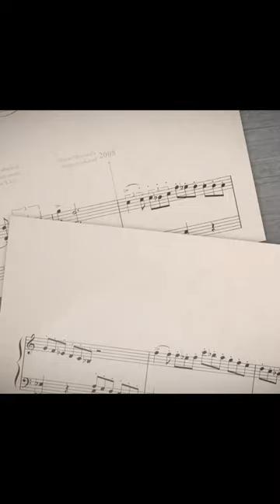Joe Hisaishi - Timeline3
It's been 15 years since the release of Yojiro Takita's Departures! What's your favorite memory of the film score?